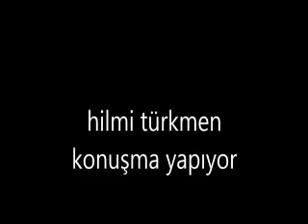Türkmen!!köpekçilerin psikolojik ve zoonoslu,boklu,sokak hayvanlı zoonoslu adli tuzak baskısını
anlatırken uçan köpekli-kedili maymunlar ve generalleri sahneye tiyatrosuyla çıktı.veletlerin kediyi telefonla yönettiklerini düşünüyorum.aday çok.fucet avni belli videolara kızdı,sitede rıujlu dudaklı kızdı